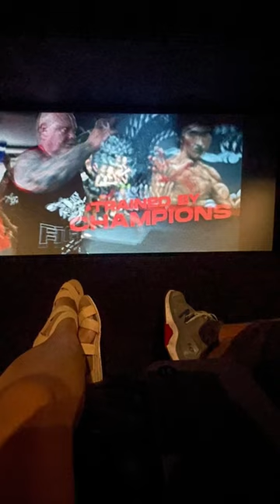John Wick 4 hoyt cinema 5